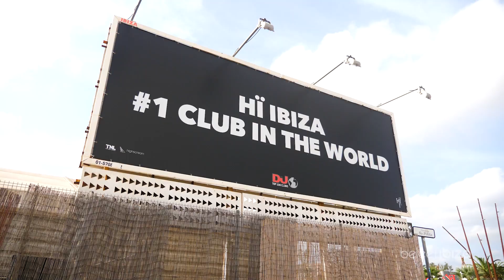Playa d'en Bossa | Ibiza Spain | beleefibiza.nl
Het langste zandstrand van Ibiza, Playa d’en Bossa. Gelegen naast het levendige Ibiza-stad. Niet voor niets dat het in de zomer één van de meest bezochte stranden van het eiland is!